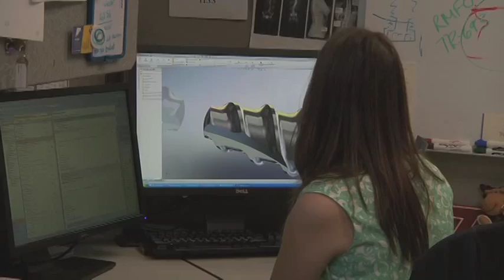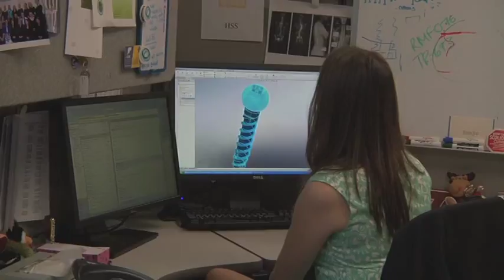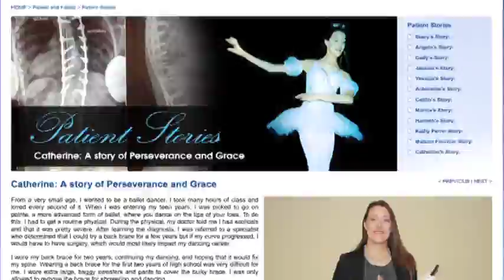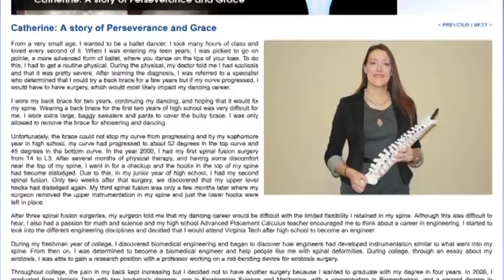The Catherine Ross Story - From Patient to Engineer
Catherine had always wanted to be a ballet dancer. When she was picked to go on pointe, a more advanced form of ballet where you dance on the tips of your toes, she has to get a routine physical. During her physical Catherine learned she had severe scoliosis. After three spinal fusion surgeons Catherine had to give up dance. From then on, she was determined to become a biomedical engineer and help people like herself with spinal deformities. Watch Catherine's inspiring story and how she helped to engineer some of the components that were used on her final successful spine surgery!